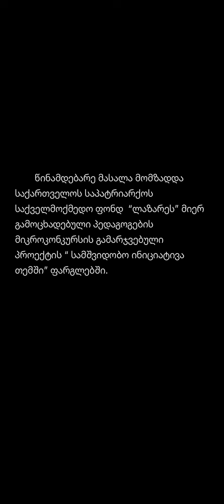სსიპ ახმეტის მუნიციპალიტეტის სოფ. მაღრაანის საჯარო სკოლა. ეთნოფესტივალი.